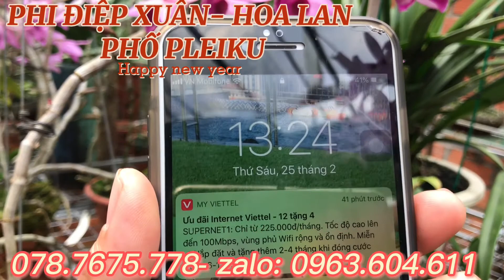PHI ĐIỆP XUÂN HOA LAN PHỐ PLEIKU#12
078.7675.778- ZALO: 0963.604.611